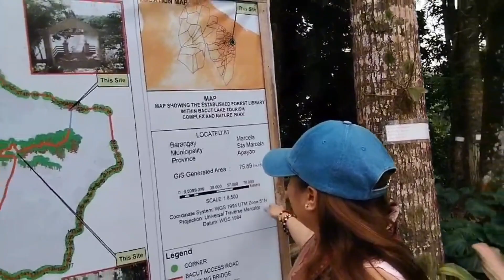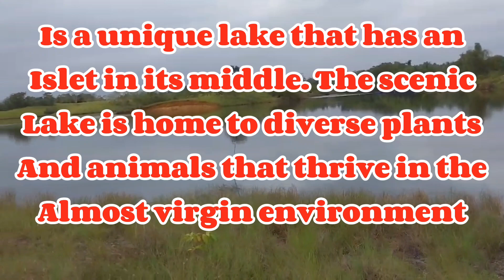EXPLORE BACUT LAKE | Mai V Garcia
This is my first time to explore BACUT lake in Sta. Marcela Apayao, is a unique lake that has an Islet in its middle. The scenic lake is home to diverse plants and animals that thrive in the almost environment. If you really love nature this is the best place to hang out with your families and friends. The lake is ideal for fishing,boating and kayaking.